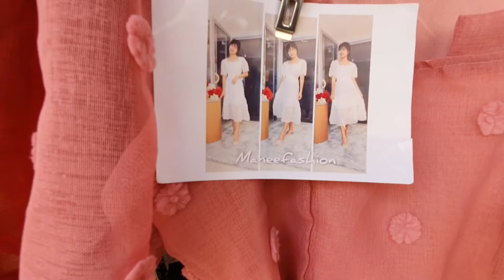Pratunam Sunday Market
Sunday market at Pratunam area are now starting to reopen with more varieties of fashions and clothing ! all the shops are getting busier with customers starting to order both wholesale and retail ..